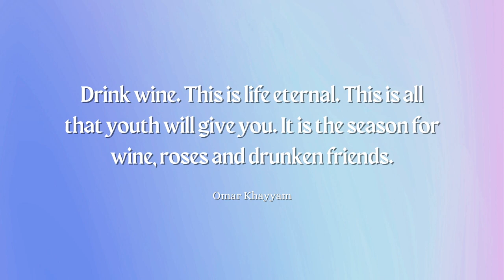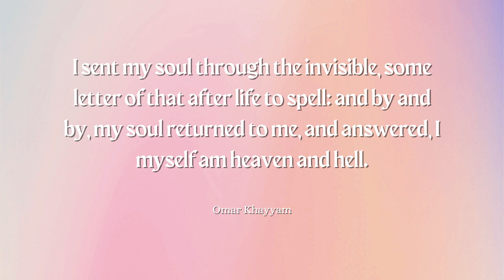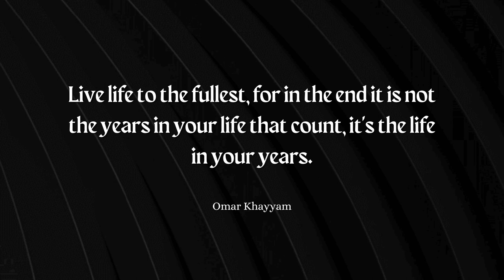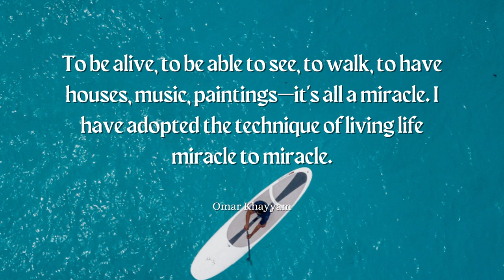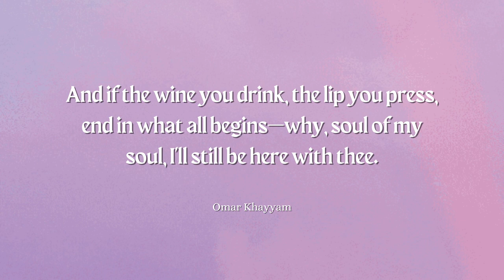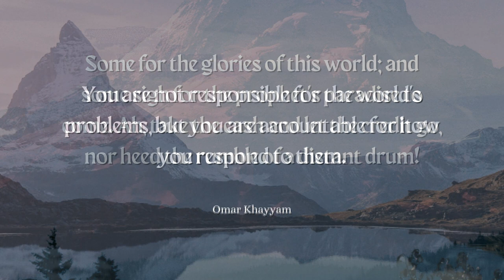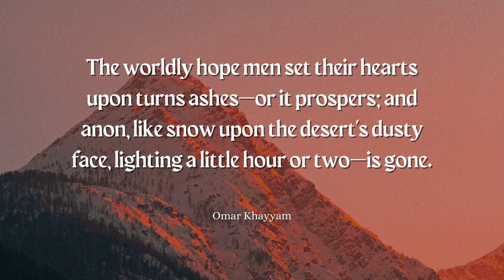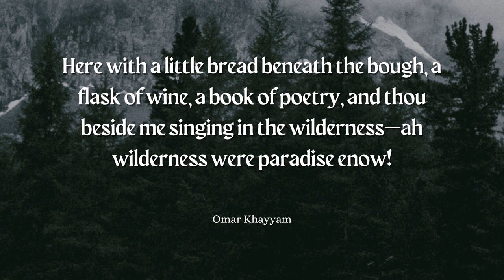30 Best Omar Khayyam Quotes | Deep Persian Wisdom of Omar Khayyam | Persian proverbs and sayings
Embark on a poetic journey with the timeless wisdom of Omar Khayyam, the renowned Persian poet, mathematician, and philosopher. In this video, we present 30 carefully selected quotes that capture the essence of Khayyam's profound reflections on life, love, and existence.

Sip from the cup of philosophy as we delve into the quatrains and musings that make up Khayyam's poetic legacy. Each of the 30 quotes is a gem, inviting contemplation and offering a glimpse into the rich tapestry of Khayyam's thoughts.

Join us in unraveling the philosophical threads woven by this Persian sage as we explore the profound beauty of his words.

🙌 Remember, you have the power to create the life you desire. Let this quote be a guiding light on your path to success, happiness, and fulfillment.

Let's continue to inspire, empower, and make a positive impact together. 🌟